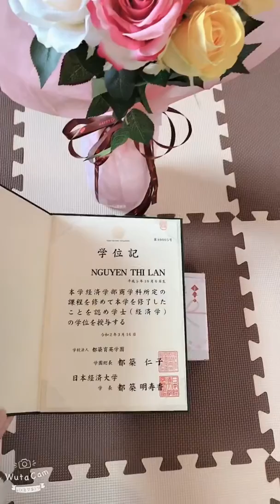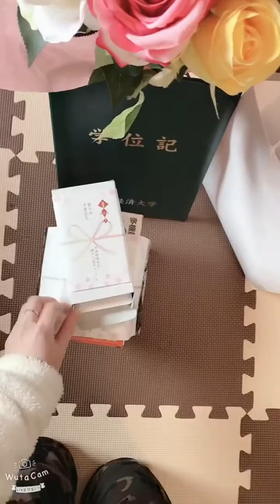Khui quà lễ tốt nghiệp ở Nhật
Bật Mí Những Món quà lễ Tốt Nghiệp Đại Học ở Nhật Bản